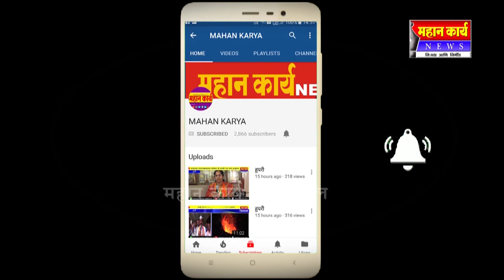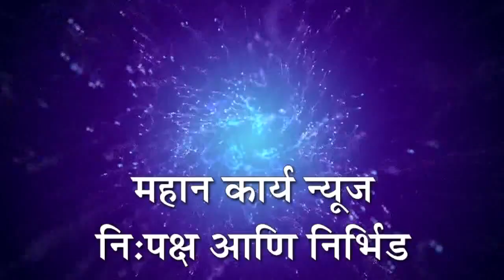टाकळीवाडी येथील दिशादर्शक फलकावर धाब्याचे डिजिटल फलक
टाकळीवाडी येथील दिशादर्शक फलकावर धाब्याचे डिजिटल फलक ; नागरीकांच्या पैशाचा होत आहे दुरउपयोग , बांधकाम विभागाचे दुर्लक्ष